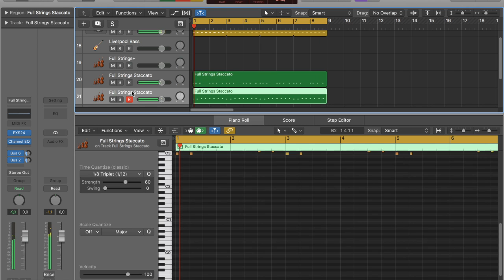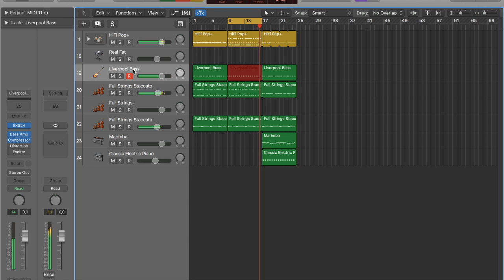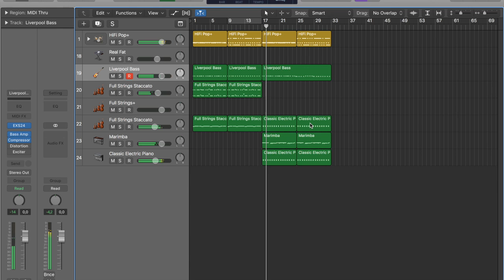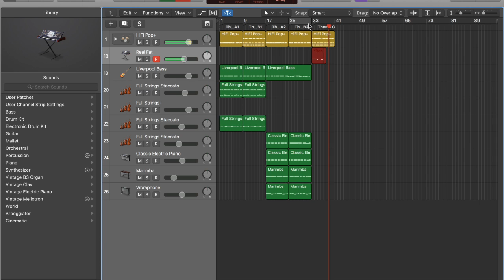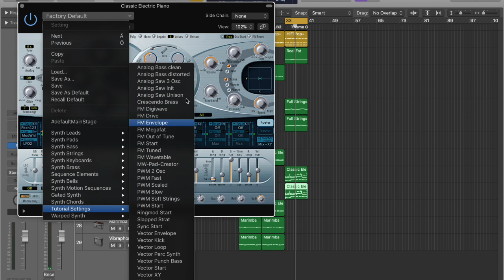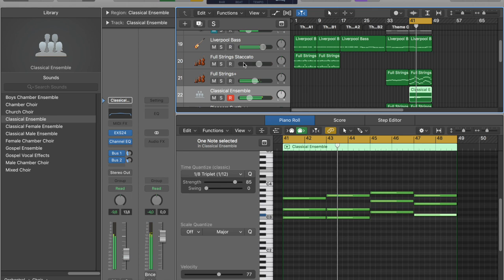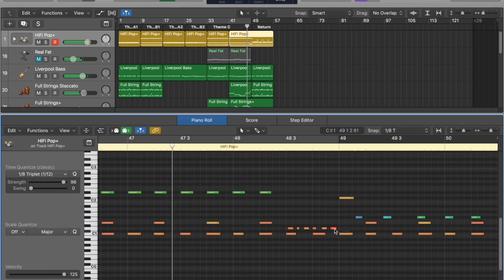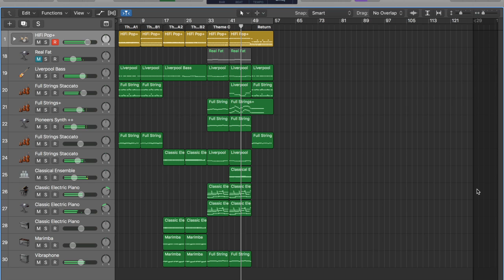Making Game Music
This is how one of the soundtracks for Hat Wizard was created.